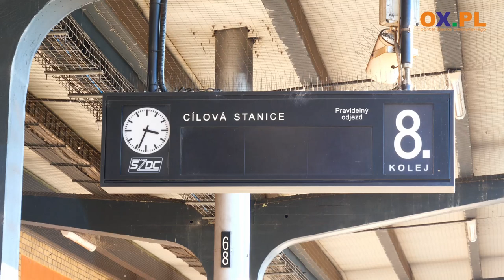Pociąg do wina coraz bliżej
Już w sobotę 7 października z Czeskiego Cieszyna wyruszy wesoły pociąg do wina, czyli na Morawy. Na wycieczkę zapraszają Śląskie Stowarzyszenie Kolejowe, Cieszyński Szlak Wina oraz Euroregion Śląsk Cieszyński.